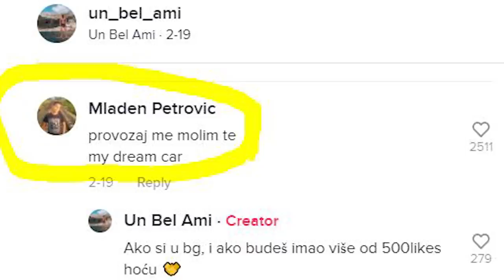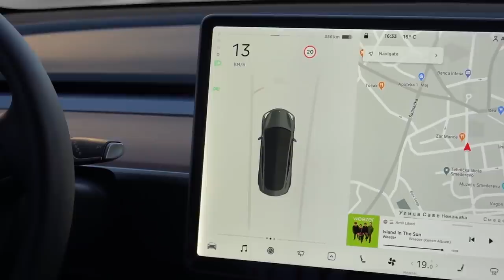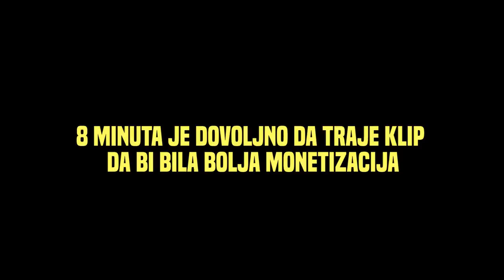ISKAČEM iZ GEPEKA TESLE *IZNENAĐENJE ZA FANA*